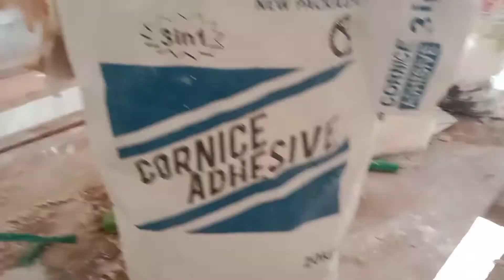cara pasang lis gypsum yang benar